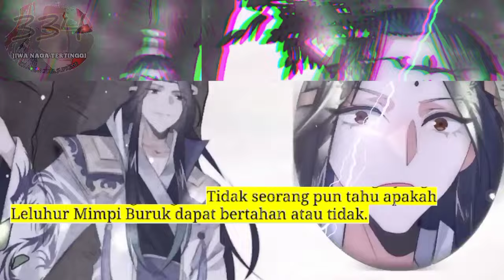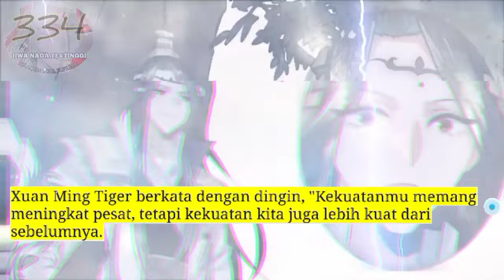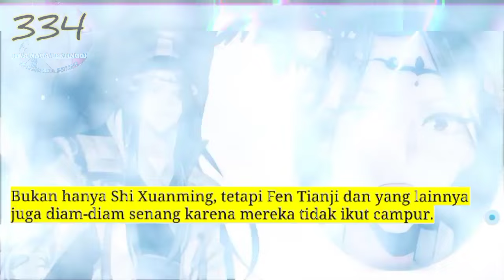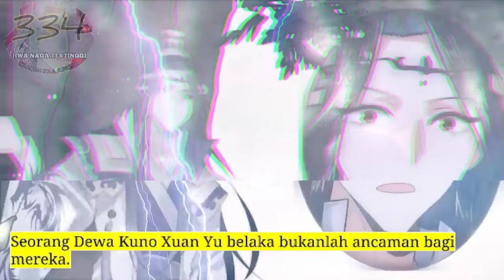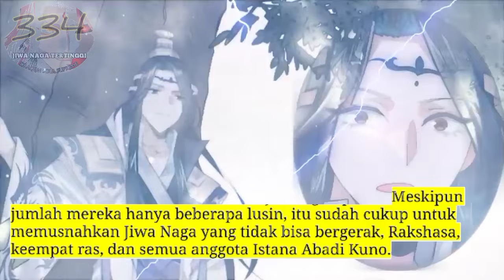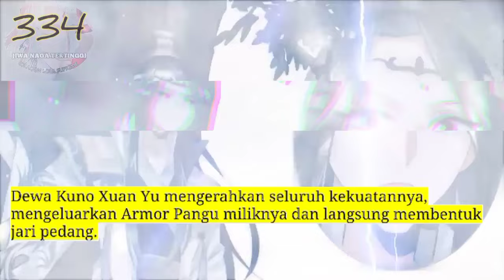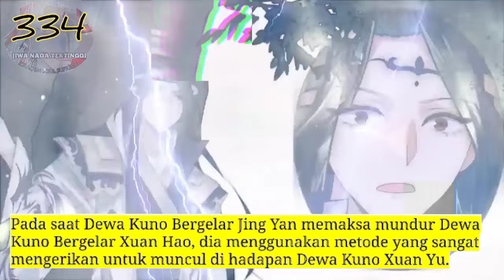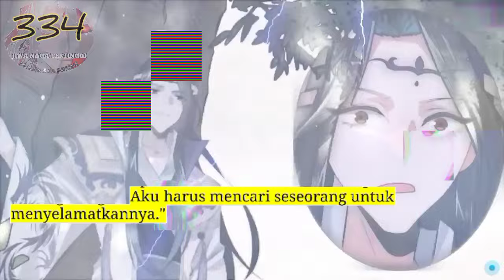Jiwa Naga Tertinggi season 334